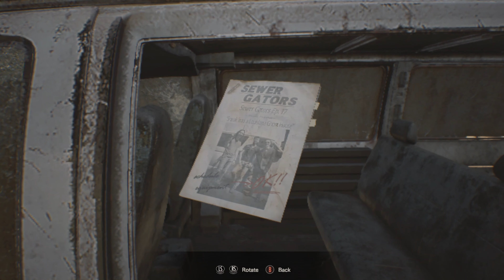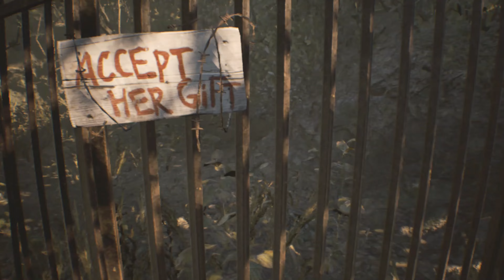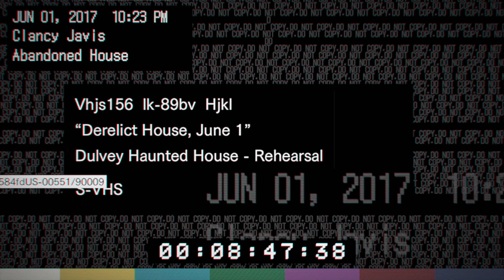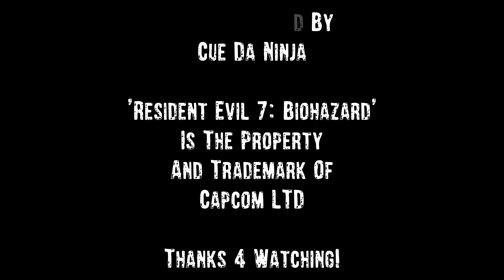Resident Evil 7: Biohazard - Opening Intro and Derelict House Footage (Spoilers)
Back with More Resident Evil!  After Playing the Resident Evil 4 Remake Demo, I finally finished Resident Evil 7: Biohazard, a Game I actually Brought and started playing around X-Mas 2021.  The '7' Game in the Mainline Numbered Series, this is the first RE game that uses a 'First Person' view, or 'FPS' (First Person Shooter, which this game kinda/sorta is) instead of the classic 'Third Person' or 'Behind the Back' view where you normally see the Character you're controlling onscreen.  You play as Ethan Winters, and new Protagonist to the Series who travels to a Derelict, supposedly Haunted House resided by the Baker Family in Louisiana to Search for his missing Wife of 3 years, Mia Winters after receiving strange Messages from her.

As I stated before, I'm not that big of a Fan of FPS type games, since I feel the viewpoint obfuscates and limits your Point of View in the playing field.  But I admit it fits the tone of the Game since it went away from the Run and Gun elements of the previous 3 entries (RE 4, 5 and 6) and focused more on the 'Survival Horror' like the 1st original RE game.  It was also the 1st RE game since the original I actually needed to look up for Help since the Bosses in the Game (mainly Jack and Marguerite fights) are very Difficult.  But after trying and putting off the Game, I manage to finishing it after over a Year of Starting it!

So check out the Video, I will be adding a few more from the Game as well, and again, Thanks 4 Watching.